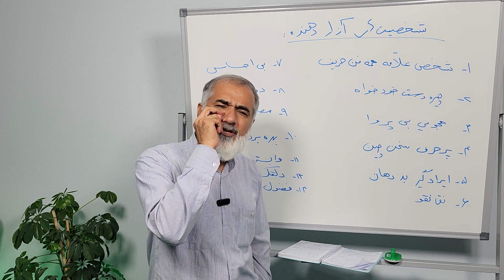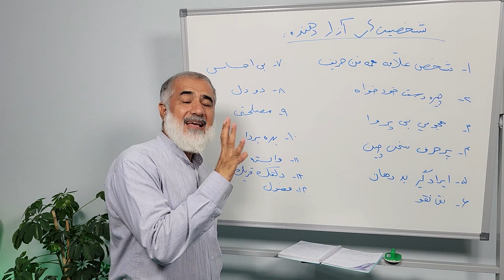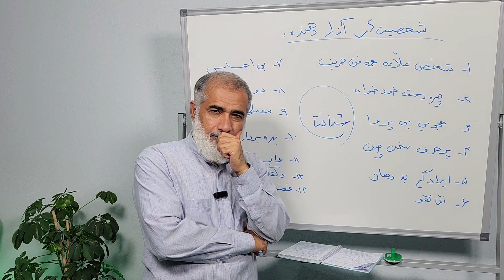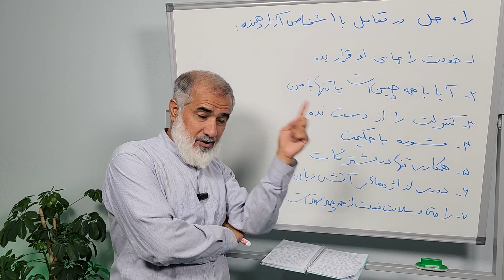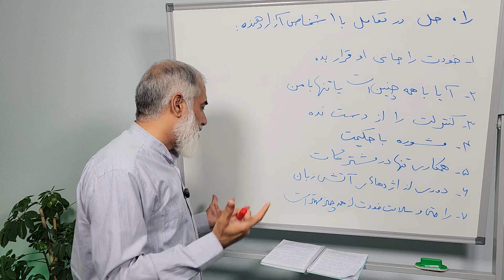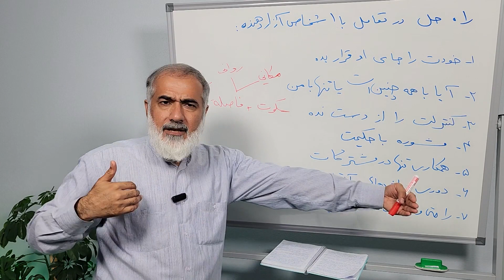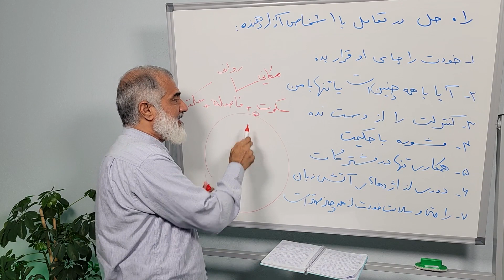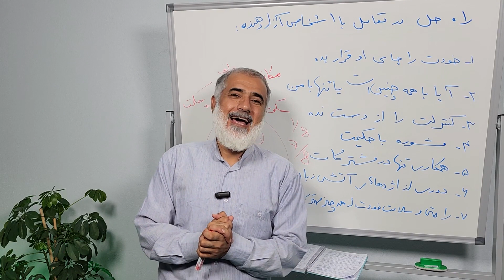پاسورد تعامل با اشخاص آزار دهنده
دکتر نورمحمد امراء - تار و پود - شبکه جهانی نور - دوشنبه، ۲۴ مهر ۱۴۰۲

فرکانس: 12073 عمودی ( V )

شماره واتساپ شبکه جهانی نور